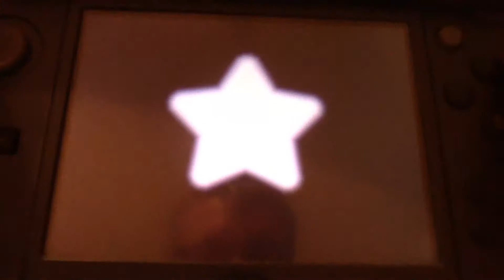Mario and Luigi: Bowser's Inside Story DX! Part 17: A Nooziance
Hello Luiginoids, this is LuigiXRules, playing Mario and Luigi: Bowser's Inside Story + Bowser Jr.'s Journey!
In this episode:

We unlock the blue shell (outside-of-battle ability) after meeting with the Blue Koopa Paratroopas (or whatever they're called). We also explore Toad Town Caves and fight Noozes for what feels like forever. Hooray?